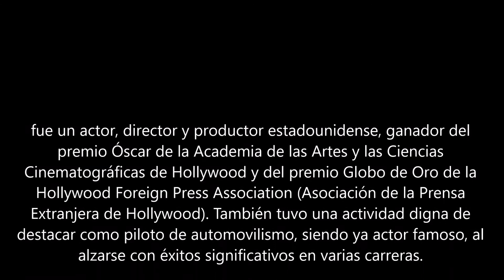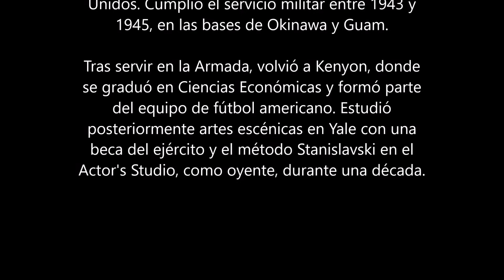Homenaje a Paul Newman el mejor actor de todos los tiempos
su fallecimiento fue el 26 de septiembre del 2008
además  El actor, que se casó dos veces y tuvo tres hijos, llegó a ganar tres premios Oscar. Su último trabajo fue poner voz a uno de los personajes de la película 'Cars'.
Que sería el Fabuloso Hudson Hornet

Si alguien se pregunta sobre la primera foto que se ve cuando empieza el video porque tiene una fecha no es por su fecha de nacimiento si no que es la fecha cuando sacaron la foto